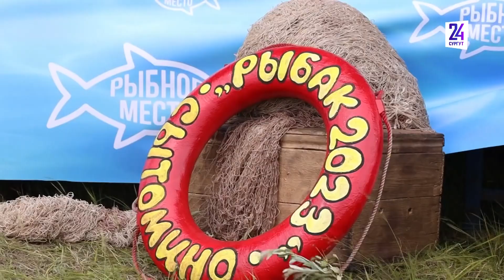"Сытоминские берега" в Сургутском районе: чем удивляли на фестивале в этом году?